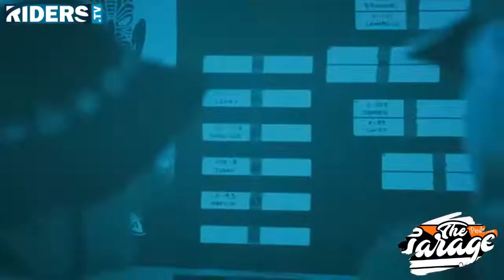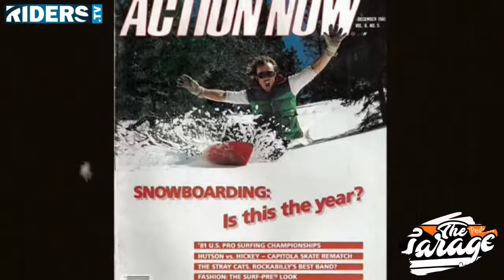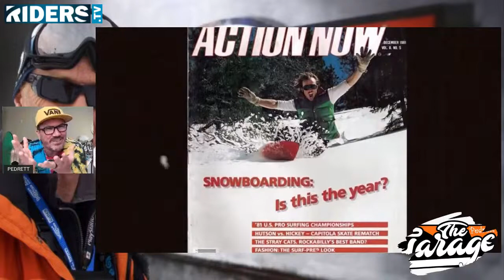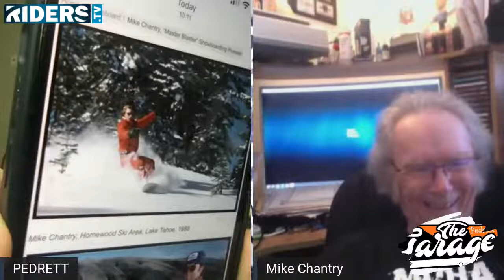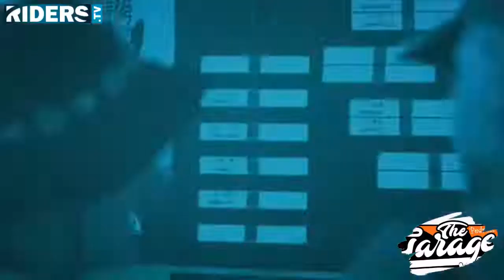MIKE CHANTRY IS IN DA GARAGE!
Snowboard Pioneer
Head Juge @xgames
ISF Snowboard Event Supervisor
Film Maker
Chief Historian & Archivist at International Snowboard & Skateboard Historical Archives.
From Lake Tahoe California…

Mike Chantry is our next guest in da GARAGE aka @majordredd 🎬 Probably one of the largest snowboard archivist in the World. So if you like Snowboarding, tune in and let’s ask Mike about Tahoe City Pipe… but also the Snowboard Legends Reunion in honor of Tom Sims first Half Pipe contest that happened 39 years ago at @donnerskiranch 🏂 Some big legends might show up!

Make sure to tune in this FRIDAY, FEBRUARY 25th at 11:am PST 🇺🇸 Join us here on Instagram for a lil warm up before jumping on @riders.tv.insta 7:00pm French Time 🇫🇷 Show available on @appletv @therokuchannel @facebookapp

Ask all your questions LIVE! Thanks for all your support!